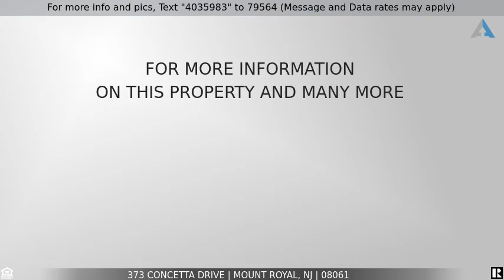Priced at $234,900 - 373 Concetta Drive, Mount Royal, NJ 08061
Magnificent Townhome in East Greenwich

Exquisite townhome...Shows like a sample. Home offers fully finished lower level with two recreation areas, large windows and French doors leading to fenced yard. There is also a powder room and laundry area on this level. Main level features Hardwood flooring throughout, Magnificent eat in kitchen with upgraded 42" cabinetry, granite countertops, upgraded backsplash, stainless steel sink and appliances. Kitchen also features a service counter, large eating area and Island with granite countertop. Adjacent to the kitchen is an unbelievable morning room/Dining Room with large windows, Recess lighting, floor to ceiling stone fireplace (Gas) and access to trex deck. Also on the main level is a large Living Room with hardwood flooring, double window and 2nd powder room. Upper level consists of a wonderful Master Suite with walk-in closet, sitting area, upgraded bath with soaking tub, stall shower and double sinks. There are two additional bedrooms on this level including a hall bath with upgraded tile and vanity. Upgrades include recess lighting, Hardwood flooring, upgraded light fixtures, vinyl fencing, trex deck, security system. If this property is no longer active or you are the homeowner and wish it to be removed, please contact us at .